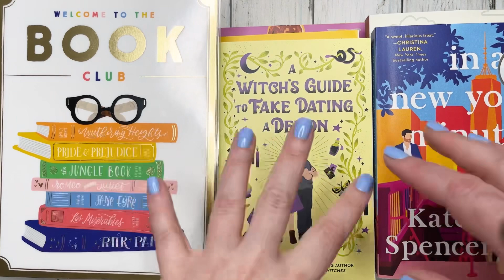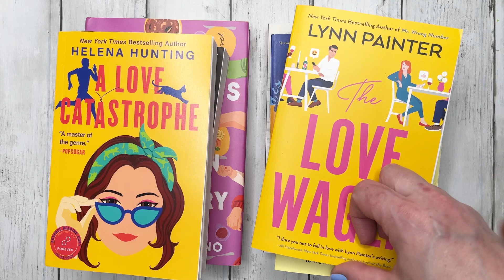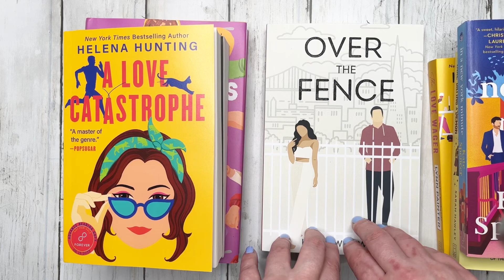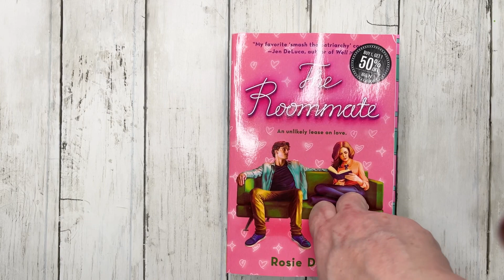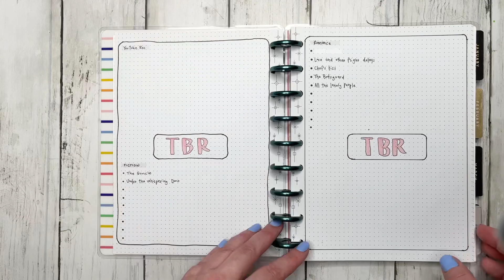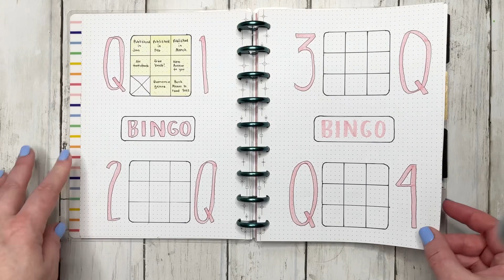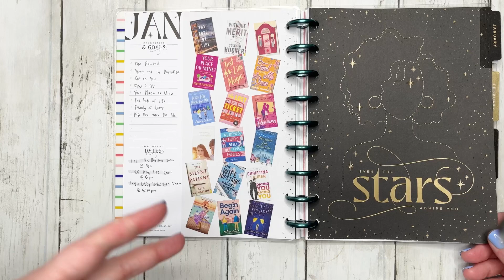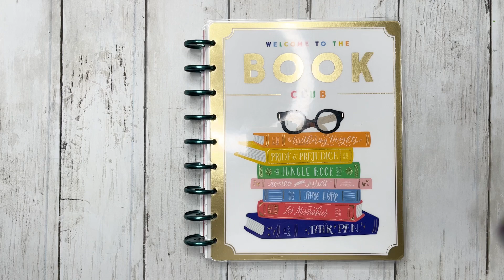March Reading || let’s talk about all the books!!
Hello Friends!

It’s another Bookstagram video! Let’s reflect on March, flip through my Booksta related notebooks, and talk about books!!

This month, I’m collabing with Rut of the_crafter_mom